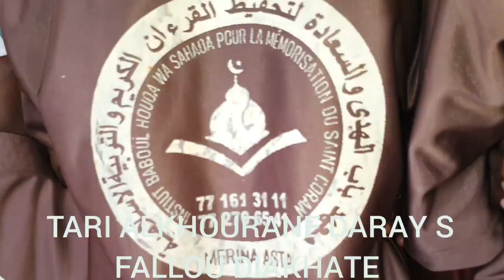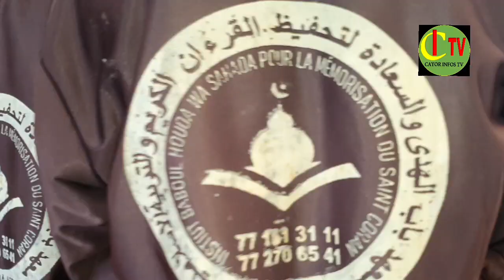11enfanats mémoires le Conra Daaray Baboul Houda Wa Sahada à Merina Asta Diakhate S Fallou Diakhate